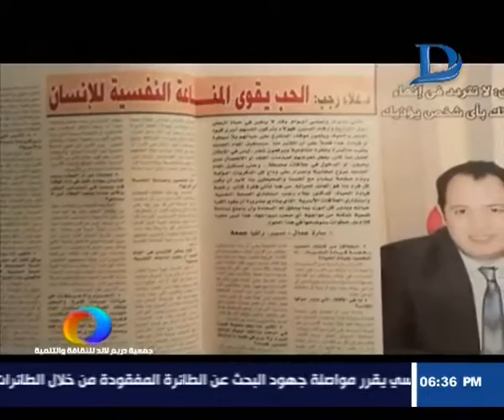جمعية دريم لاند للثقافة والتنمية ندوة الدكتور علاء رجب عن تحويل الضغوط النفسية لطاقة ايجابية٢/١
جمعية دريم لاند للثقافة والتنمية ندوة الدكتور علاء رجب عن تحويل الضغوط النفسية لطاقة ايجابية
قناة دريم